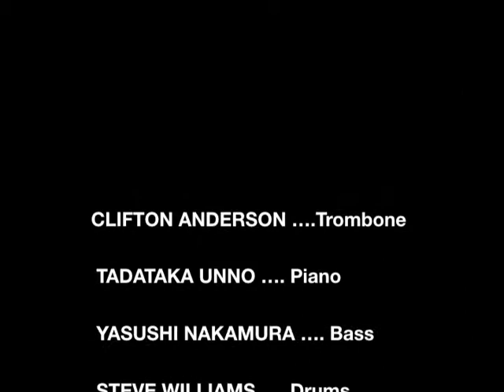"Lament" At The Blue Note - Clifton Anderson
Clifton Anderson and crew give a rousing performance of J.J. Johnson's "Lament" at The Blue Note NYC on April 6, 2015.
Clifton Anderson - trombone, Tadataka Unno - piano, Yasushi Nakamura - bass, Steve Williams - drums and Victor See Yuen - percussion.